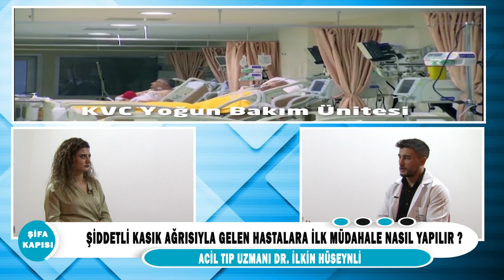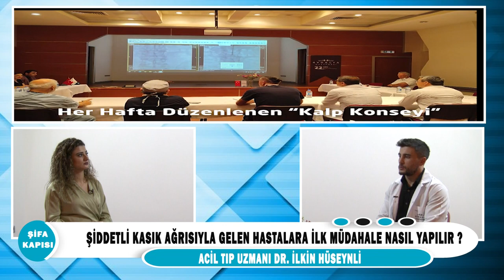Şiddet kasık ağrısıyla gelen hastalara ilk müdahale nasıl yapılır?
Acil Tıp Uzmanı Dr.İlkin Huseylı'' Şiddet kasık ağrısıyla gelen hastalara ilk müdahale nasıl yapılır?'' hakkında detaylı bilgi veriyor.